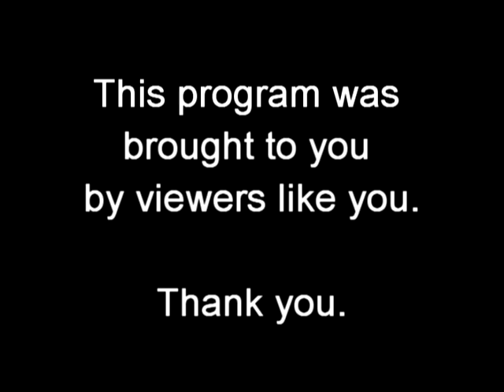The Fort Pillow Massacre (Part 1)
This video was made for Mr. Cusick's Civil War project in 2009.